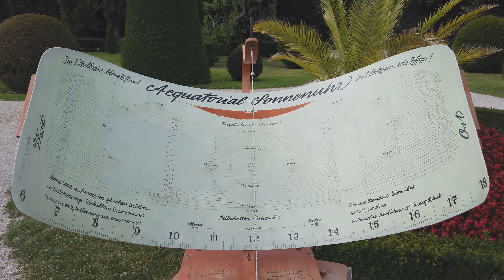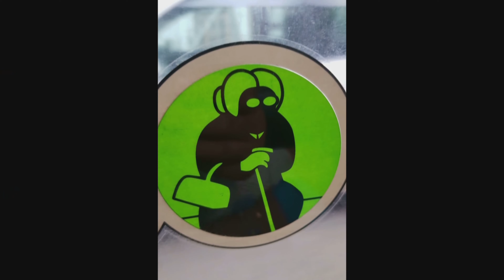Wien Juli 2019